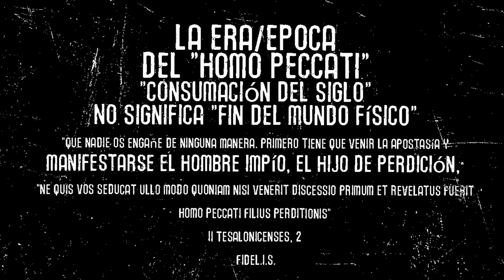LA ERA DEL "HOMO PECCATI" ES LA CONSUMACIÓN DEL SIGLO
Fidel.I.S.
Esgrimen un fragmento de la encíclica "Ad Catholici Sacerdotii" de S.S. Pío XI (concretamente el apartado 14 de una traducción al español) para intentar justificar la insostenible opinión de que hay y habrá tanto jerarquía Católica válida + lícita como Santo Sacrificio de la Santa Misa Católica válida + lícita hasta "el fin del mundo", época que, al parecer, él identifica con el "fin del mundo (FÍSICO)".

"14. Y desde entonces, los Apóstoles y sus sucesores en el Sacerdocio comenzaron a elevar al cielo su ofrenda pura profetizada por Malaquías, por lo cual el nombre de Dios es grande entre las gentes; y a toda hora del día y de la noche SEGUIRÁ OFRECIÉNDOSE SIN CESAR HASTA EL FIN DEL MUNDO".

Pero leyendo el TEXTO TAL COMO FUE PUBLICADO ORIGINALMENTE, ESTO ES, EN LATÍN
(Acta Apostolicae Sedis (AAS), número 28, año 1936, página 11 del documento,
), se comprueba que ahí consta: "AD INTERITUM USQUE HUMANI AEVI PERPETUO PERAGETUR", cuya traducción al español es: "CONTINUARÁ A PERPETUIDAD HASTA EL FIN DE LA ERA HUMANA". Y ese "FIN DE LA ERA HUMANA" aparece como "CONSUMACIÓN DEL SIGLO" en Mt 24, 3 y en Mt 28, 20. Esto se explica con más detalle a continuación.

Fragmento de dicha encíclica en su versión original (en latín) obtenido de AAS 28 [1936], página 11 del documento:

"Hoc ex tempore Apostoli eorumque in sacerdotio successores illam, quam Malachia Propheta vaticinatus est, «oblationem mundam» caelesti Numini offerre instituerunt, qua quidem divinum nomen magnum est in gentibus; quaeque iam, in quavis terrarum orbis parte ac qualibet diei noctisque hora, caelo admota, AD INTERITUM USQUE HUMANI AEVI PERPETUO PERAGETUR."

Lo cual, traducido al español, dice:

"Y desde entonces, los Apóstoles y sus sucesores en el sacerdocio comenzaron a ofrecer a Dios celestial la «ofrenda pura» profetizada por el Profeta Malaquías(*), por la cual el nombre de Dios es grande entre las naciones; que, ofrecida ya en todas las partes de la tierra, y a toda hora del día y de la noche, CONTINUARÁ ofreciéndose A PERPETUIDAD HASTA EL FIN DE LA ERA HUMANA [es decir, hasta la «CONSUMACIÓN DEL SIGLO», lo cual no significa el fin del mundo FÍSICO, sino el fin de una «ERA DE LA HISTORIA HUMANA» (cf. Mt 24, 3). Y conociendo los hechos sucedidos desde la muerte del último Papa verdadero (S. S. Pío XII) hasta la actualidad, es evidente que esa «ERA HUMANA» a la que se refirió S. S. Pío XI fue la «ERA DEL MESÍAS SOBRE LA TIERRA» (cf. Mt 28, 20), la cual, evidentemente, finalizó con el surgimiento de la ERA DE LOS ANTICRISTOS (una era o época de gran apostasía gracias al conciliábulo "Vaticano II"), iniciada –la era de los anticristos– por el modernista Roncalli y continuada por el inicuo Montini y demás sucesores anticristianos hasta el actual Bergoglio, LA ERA/ÉPOCA DEL "HOMO PECCATI" 2 Tesalonicenses 2.

(*) Cf. Malaquías 1, 11.

"Consumación del Siglo" No Significa "Fin del Mundo Físico"

• [1] Verbum Dei. Comentario a la Sagrada Escritura. B. ORCHARD, E. F. SUTCLIFFE, R. C. FULLER Y R. RUSSELL. Editorial HERDER (1957), Imprimatur de 1956, Tomo 3 (Evangelios) pág. 449-451.

• [2] Verbum Dei. Comentario a la Sagrada Escritura. B. ORCHARD, E. F. SUTCLIFFE, R. C. FULLER Y R. RUSSELL. Editorial HERDER (1957), Imprimatur de 1956, Tomo 3 (Evangelios) pág. 480.

• Sagrada Biblia. Monseñor Dr. Juan Straubinger. 7ª corrección.